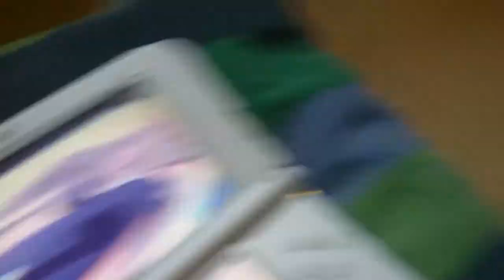Angry birds veraschung